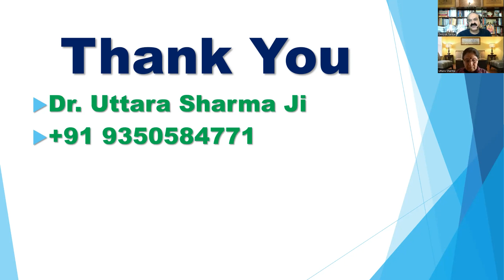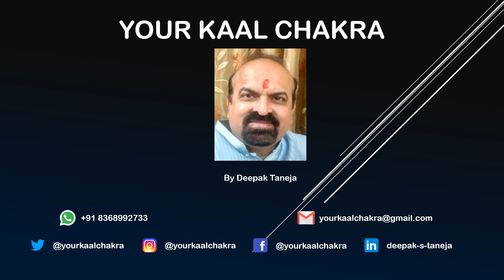Hast Nakshatra, "हस्त नक्षत्र", "शरीर के अंग ,रोग, मानसिक विशेषताएं,तथा व्यवसाय, डॉक्टर उत्तरा शर्मा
Nakshatra (Sanskrit: नक्षत्रम्, romanized: Nakṣatram) is the term for lunar mansion in Hindu astrology and Indian astronomy. A nakshatra is one of 27 (sometimes also 28) sectors along the ecliptic. Their names are related to prominent stars or asterisms in or near the respective sectors. In essence (in Western astronomical terms), a nakshatra is a constellation. Every nakshatra is divided into four padas (lit. "steps") related to the Char Dham, a set of four pilgrimage sites in India.
Symbolized by 'bed', Uttara Phalguni nakshatra includes in its general characteristics the motivation to seek truth through knowledge and action. Prosperity by way of marital union is also one of its leading attributes. Besides attainment of truth, liberation from the bondage of worldly existence also counts amongst Uttara Phalguni nakshatra's general characteristics.

It is important to note that on account of their existence in similar pair, both Uttara Phalguni nakshatra and Purva Phalguni nakshatra share certain common characteristics. Notwithstanding the similarity, positive attributes are louder in Uttara Phalguni nakshatra.
jyotishguru नक्षत्र- शरीर के अंग' रोग; मानसिक विशेषताएं एवं व्यवसाय

Deepak Taneja is a renowned Vedic and Nadi Astrologer with more than 13 years of experience in astrology and occult science. He offers valuable consultation regarding Vastu Shastra, Life Reading Astrology, and Medical Astrology.

The starting point for the nakshatras according to Vedas is "Krittika" (it has been argued because the Pleiades may have started the year at the time the Vedas were compiled, presumably at the vernal equinox), but, in more recent compilations, the start of the nakshatras list is the point on the ecliptic directly opposite to the star Spica called Chitra in Sanskrit, which would be Ashwini, a part of the modern constellation Aries, and these compilations, therefore, may have been compiled during the centuries when the sun was passing through the area of the constellation Aries at the time of the vernal equinox. This version may have been called Meshādi or the "start of Aries". At night, a cluster of six stars visible in the sky is known as the Pleiades or Kritika. As per Vedic astrology, Kritika resides in the sign of Taurus and Aries. It is considered a source of power and energy as ‘Agni’ or ‘Fire’ is the ruling deity.
Hasta is the 13th nakshatra, in the zodiac consisting of 27 birth stars. Deriving its power from the glitteringly powerful arena of 'Surya Deva'- the governing deity, Hasta nakshatra is ruled by the planetary power of moon.
Hasta nakshatra embodies the general characteristics of luster, luminosity, brilliance, strength, beauty and knowledge. Symbolically upheld with the power of a fist, it also includes strength, togetherness and power in its general attributes. Projecting the magical sway of hand, Hasta nakshatra stands for conquest, knowledge, wisdom and control. Spirituality, close bonding and inclination towards music also feature in the general characteristics of natives born under Hasta nakshatra.